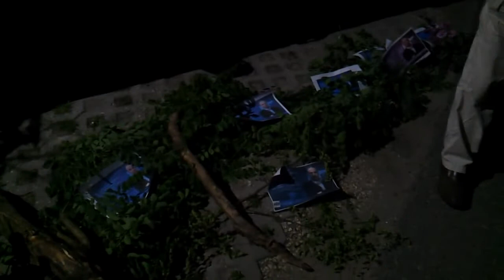3/4 2014.05.20 Kövér Akác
Szigetszentmiklós, Nyár utca 23